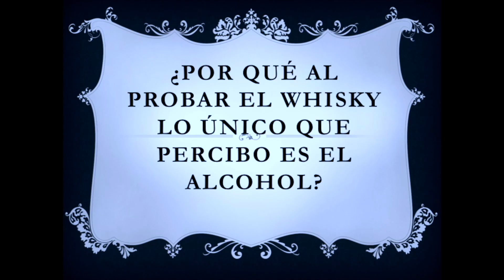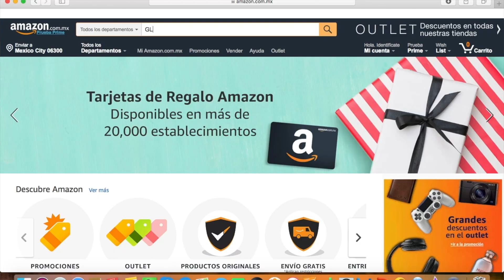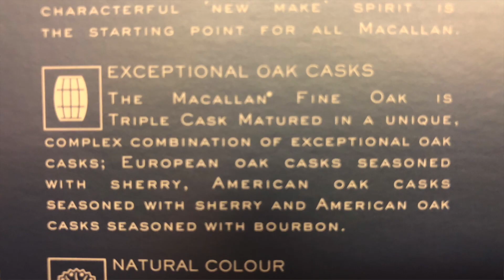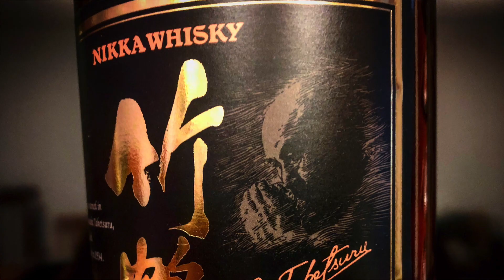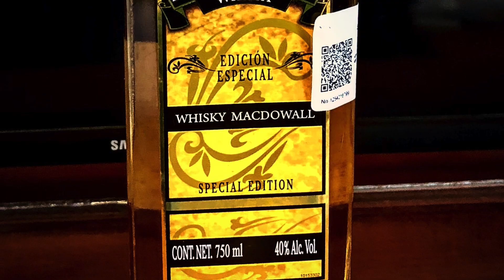Hablemos de Preguntas Frecuentes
En este video le doy respuesta a una serie de preguntas que considero son las que más se repiten:
¿Por qué al probar el whisky solo percibo el alcohol?
¿Dónde comprar los vasos Glencairn?
¿Cúal es mi top 5 de whiskies?
¿Solo se produce whisky en Escocia?
¿Qué whiskies recomiendo para principiantes?